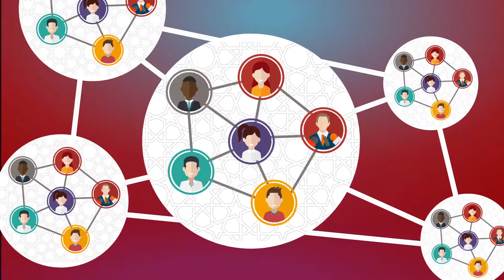الـشـرق الـشـبـابـي - مـن نـحـن